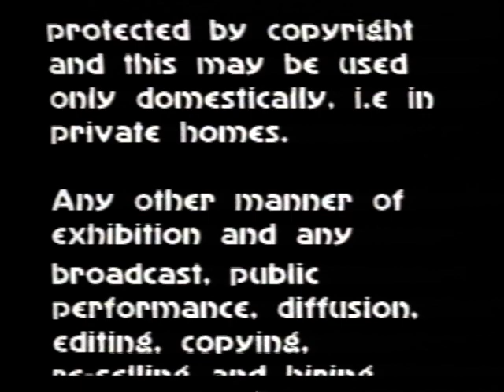14 January 2024